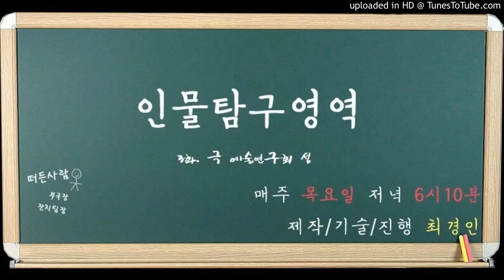[고려대학교 세종캠퍼스 방송국 KDBS 오디오 정규방송] 인물탐구영역 3화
제작/기술/진행 최경인